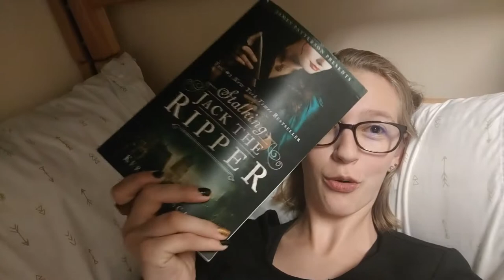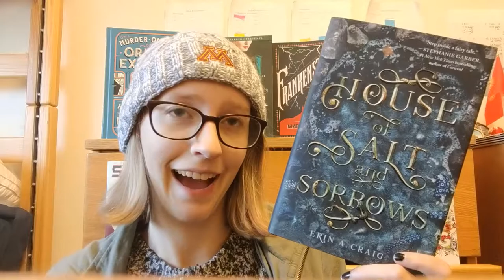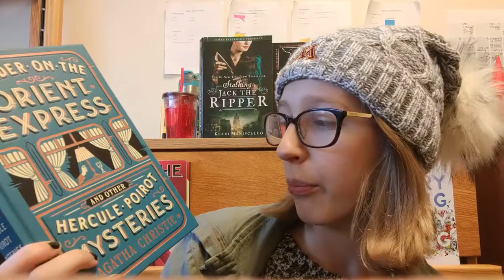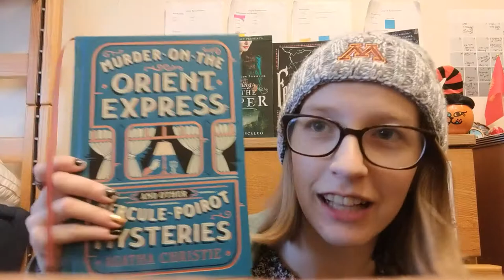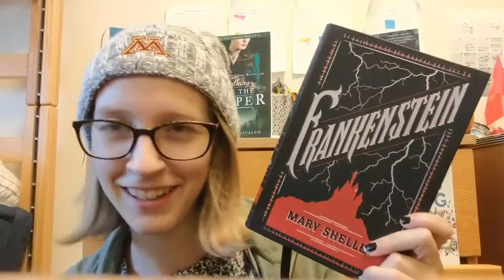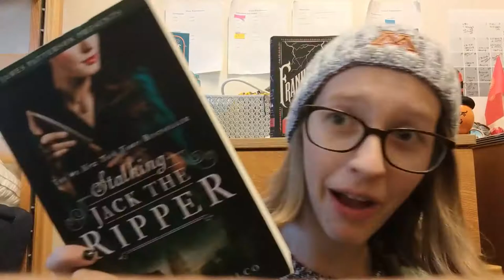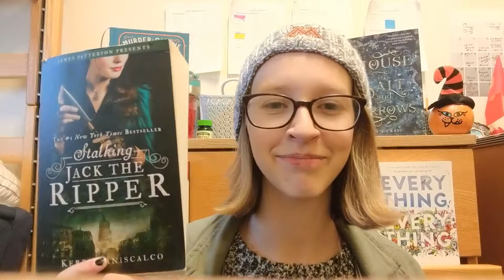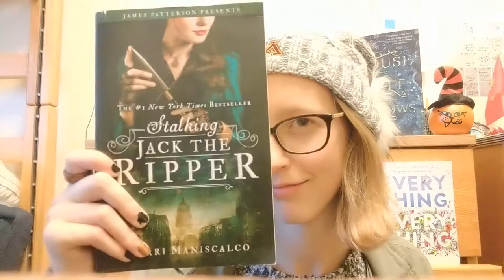Spookathon Vlog 2019 pt 2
Here is the unexpected part two for the Spookathon vlog, hosted by booksandlala. There are reviews at the end of the video WITH SPOILERS!!
I do give warning to spoilers so you can skip ahead if need be.

Have a great Halloween!